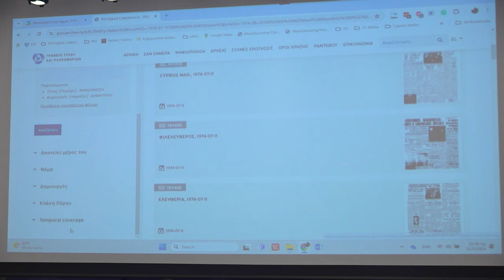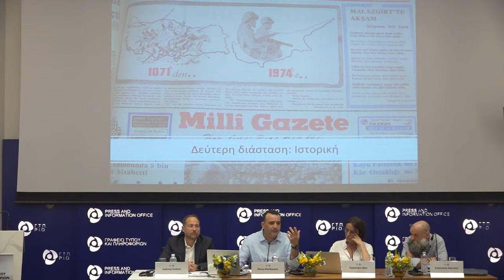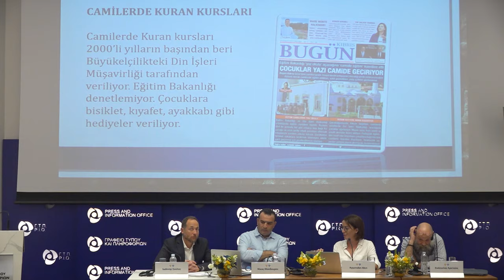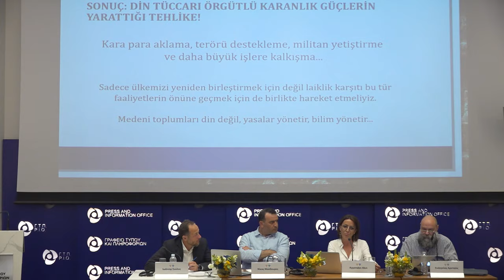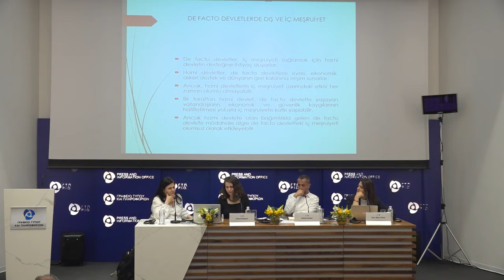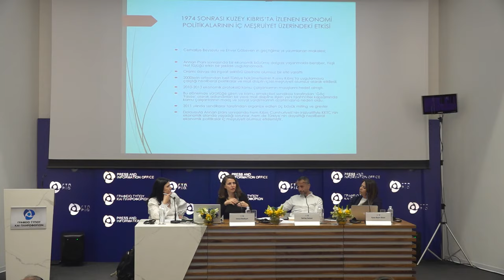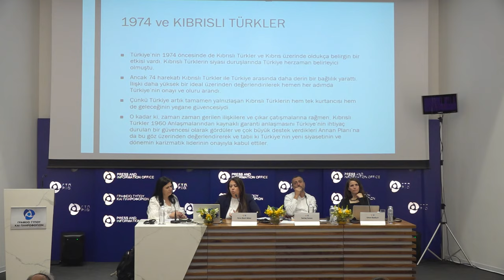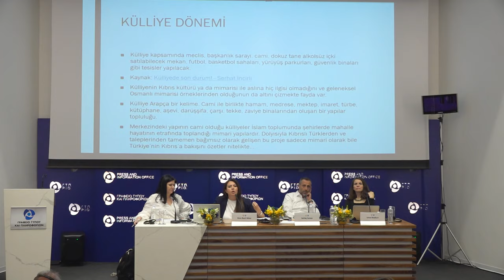Ημερίδα «1974: Πτυχές του τότε, προεκτάσεις στο σήμερα»